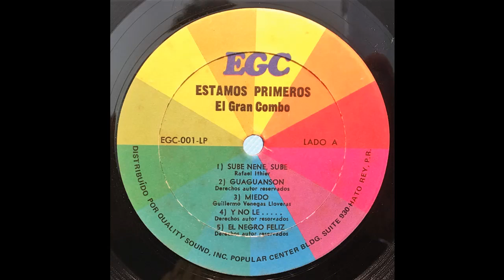POR EL PECHO NO - EL GRAN COMBO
MONTUNO CON ESTILO
ARTISTAS - EL GRAN COMBO
VOZ - ANDY MONTAÑEZ
CORO - PELLIN RODRIGUEZ
ALBUM - ESTAMOS PRIMERO
LANZAMIENTO - 1970
SELLO - EGC RECORDS
FORMATO - VINILO LP
GENERO - LATIN , SALSA